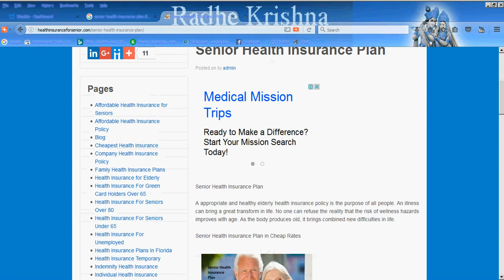Senior Health Insurance Plan Information Program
Many of Americans are offered health insurance policy coverage through their employers. Unfortunately, not everyone is. If you or your family is currently without wellness insurance strategy coverage, you are advised to act fast. No one, especially children, should be without wellness insurance strategy coverage.

The first step in obtaining health insurance policy coverage, for yourself or your family, it is familiarize yourself with all of your options. The first option that you should examine is the insurance strategy coverage organizations that are able to assist you. If you live in or around the Syracuse area, you may want to start analyzing Syracuse wellness insurance strategy coverage organizations. Syracuse wellness insurance strategy coverage information mill often defined as wellness insurance coverage organizations that are based out of Syracuse.

In addition to Syracuse based insurance strategy coverage providers, organizations that service the area can also be deemed as Syracuse insurance strategy coverage providers.
When analyzing Syracuse insurance coverage providers, you will likely see that you have a number of different options. If you are looking for low-cost wellness insurance strategy coverage, you will want to not only compare the services offered by each organization, but their prices as well. This can easily be done by requesting a free senior quotes health insurance policy coverage quote. After you have requested a number of free Syracuse wellness insurance strategy coverage online quotes, you will want to compare your findings. If low-cost is what you are looking for, you will want to go with the organization that charges the lowest fees.

Once you have found a Syracuse health insurance strategy coverage organization to do business with, whether that organization is known as a low-cost organization or not, you will have to select any adverse wellness insurance strategy coverage. As with all other insurance strategy providers, you may find it difficult to select Medicare health insurance coverage. Since the medical insurance policy quotes coverage you select will be important, you may want to consider seeking professional assistance.